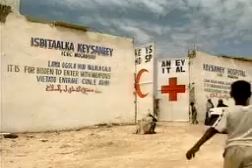In Heart of Action